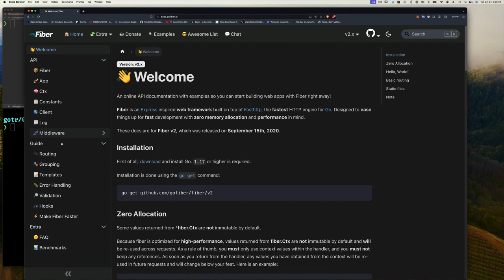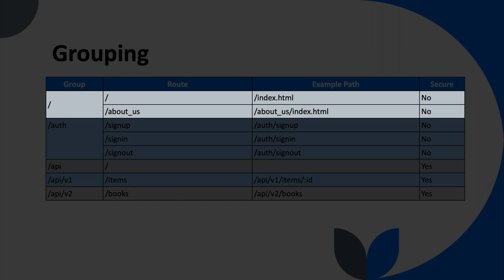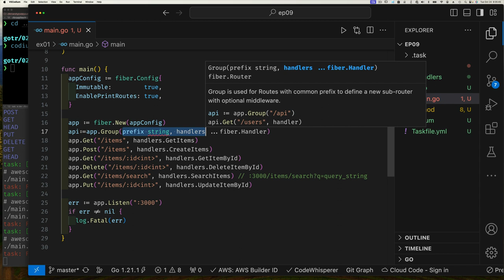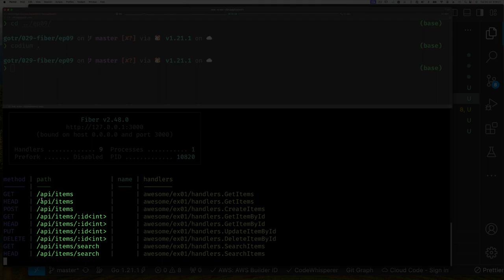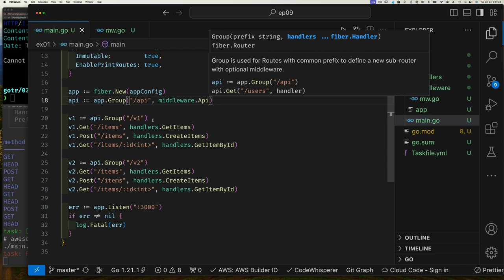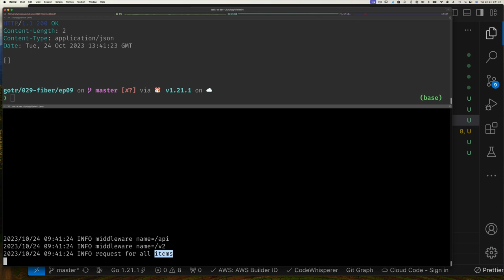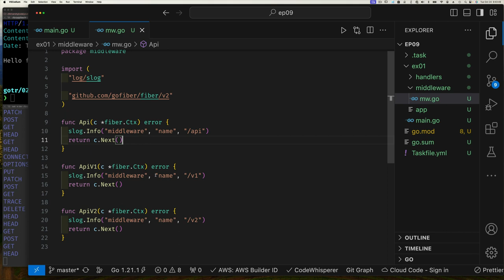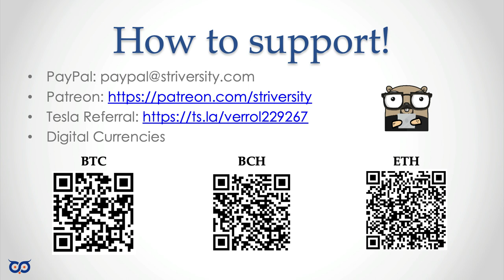Go Fiber Web Framework - Part 9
In this video, we will look at how to group Routes. This is a very nice and convenient feature for handing security, API versioning, minimizing redundancy, etc.

0:00 Intro
3:00 Coding Examples
9:50 Patreon Supporters
10:08 Outro